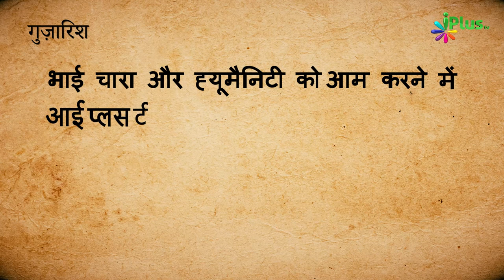Seerat E Sauda RA Aur Seerat E Aisha RA| Nabi ﷺ Ki Biwiyan Episode 03 | Shaikh Abdul Gaffar Salafy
Seerat E Sauda RA Aur Seerat E Aisha RA| Nabi ﷺ Ki Biwiyan Episode 03 | Shaikh Abdul Gaffar Salafy | iPlus TV

UPI : donateilm@icici